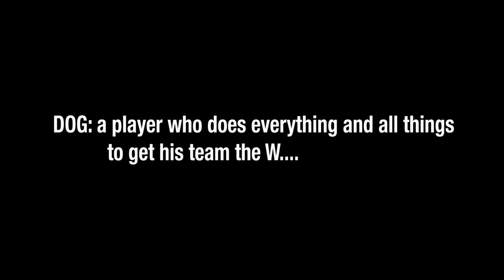DONOVAN TAYLOR FENGER HIGH SCHOOL